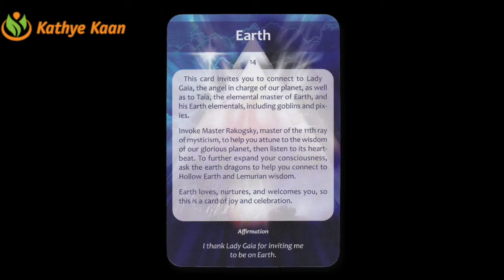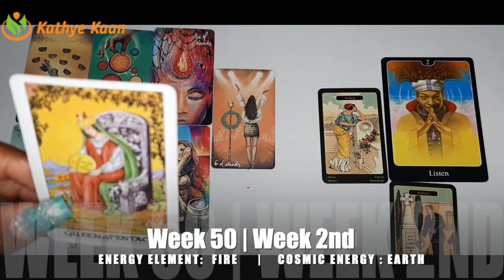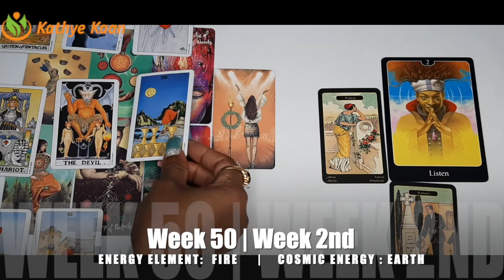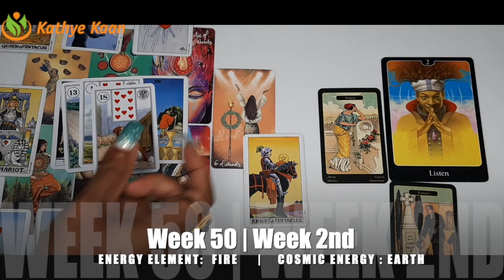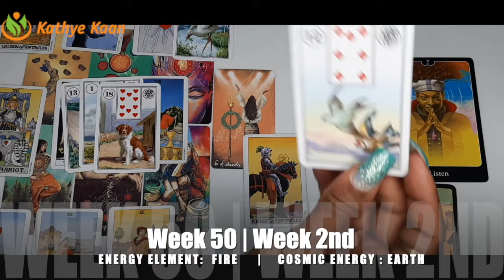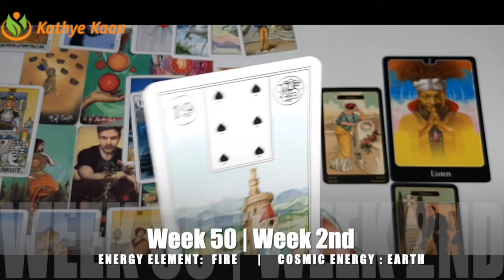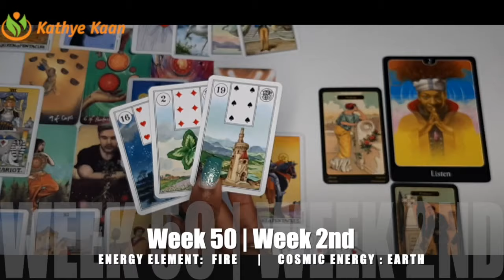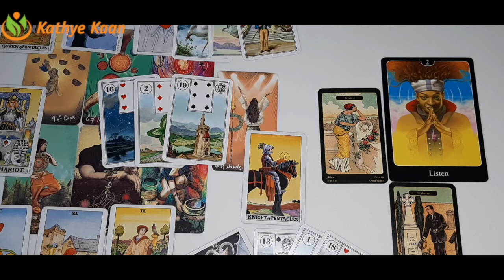SCORPIO Weekly Intuitive Tarot Reading 🙏 Horoscope WEEK 50 December 07-13 💫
Kathye